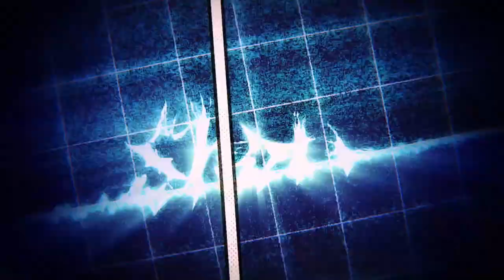Actors: Songs Connection – Ending Theme – INAZUMA SHOCK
"INAZUMA SHOCK" by Sakutasuke [Saku Otonomiya (CV: Gakuto Kajiwara), Sousuke Kagura (CV: Wataru Urata), Uta Outa (CV: Yuuya Hozumi)]

A VOCALOID x voice actors collaboration, featuring songs from EXIT TUNES. Within a sprawling academic metropolis lies an exclusive academy where students are encouraged to join clubs such as singing and archaeology to earn points for recognition. The most important of these is the big singing contest where all contestants have to sing in front of the entire school!